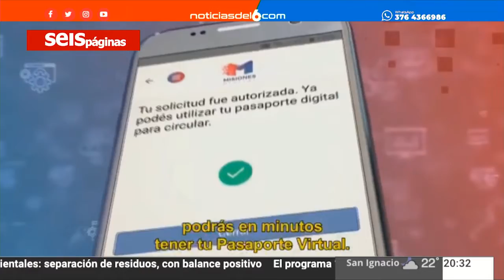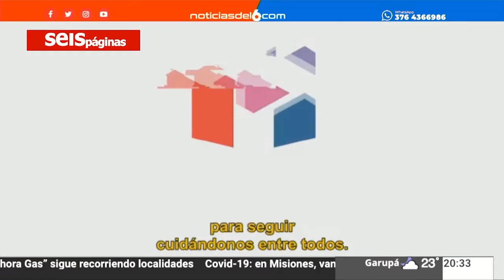21-07-20 OSCAR HERRERA AHUAD - POSIBILIDAD DE VIAJAR A CATARATAS E IMPORTANCIA DE MISIONES DIGITAL